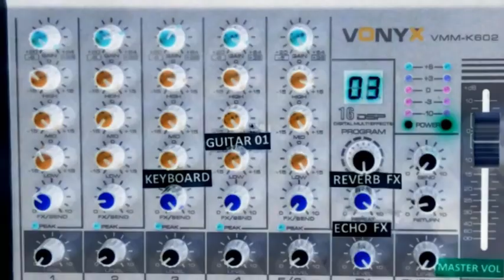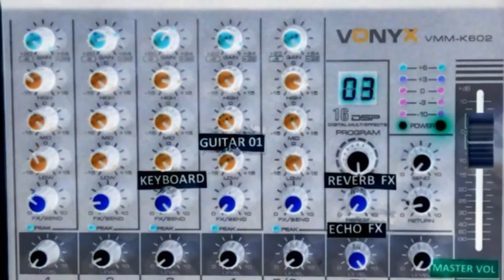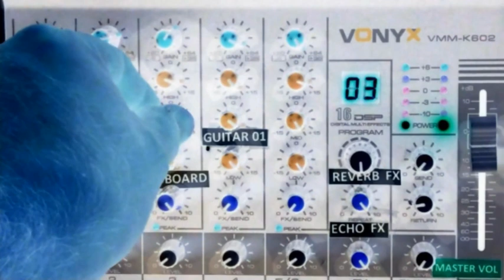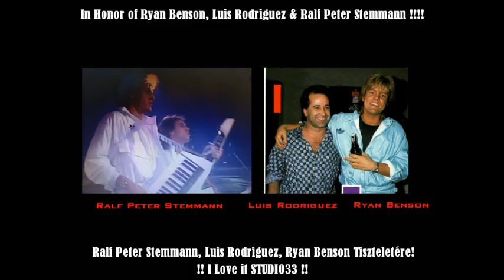Luis Rodriguez & Ryan Benson (Dieter Bohlen) Modern Talking Sound by Nono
In Honor of Luis Rodriguez, Dieter Bohlen & Ralf Peter Stemmann!!
Luis Rodriguez & Ryan Benson S o u n d -
MODERN TALKING Style S o n g  b y  N o n o
Instrument:
Yamaha PSR-150 Synthesizer Keyboard
Alesis Nitro Mash Kit D R U M
Squier Stratocaster Guitar(KOREA'91)
VONYX - VMM-K602
Mackie Audio MR5
Line 6 Floor POD Plus
Software:
Auda City Software
Virtual DJ/FX/Software
FL Studio Software
Please,
The recording time of the instrumental tracks of the music,
2023/11/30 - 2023/12/12 This song used up 33 mixer track.